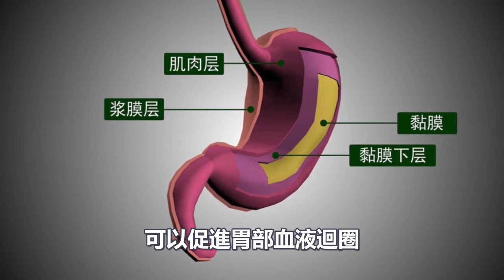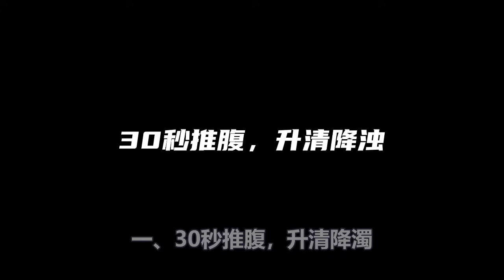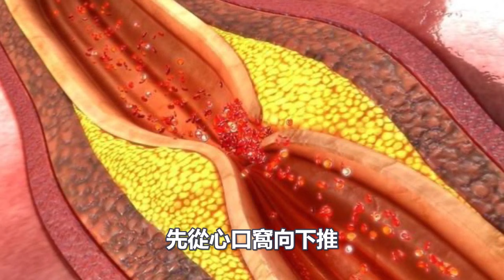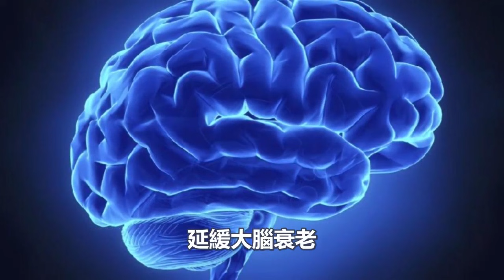非常實用的中醫養生法！每天清晨這麼坐上30秒，養胃、治腰痛、護膝關節！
【超簡單養生】
今天，小觀要來給大家介紹的，是中醫養生中最為精妙的4種鍛煉方法，動作簡單、步驟簡易，
卻對身體平衡提升、強身健體有很好的效果。並能幫助你的身體升清降濁，恢復到30歲的健康狀態！趕快試一試吧!